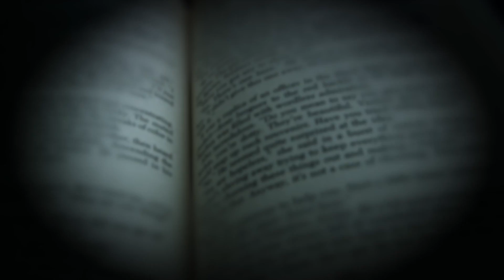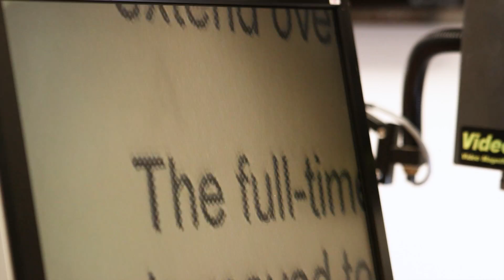Low Vision Rehabilitation Helps Glaucoma Patient Maintain Independence | Duke Health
When Gillette-Simms, 56, was diagnosed with glaucoma when she was 18-years-old. The disease has slowly taken pieces of her vision away but with the help of the low vision rehabilitation specialists at Duke Eye Center, Gillette-Simms is maintaining her independence.